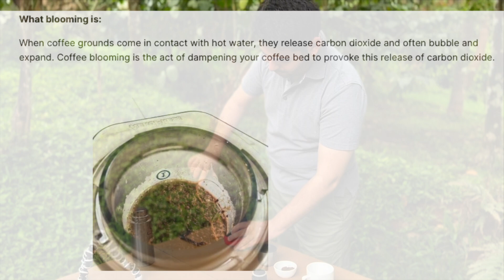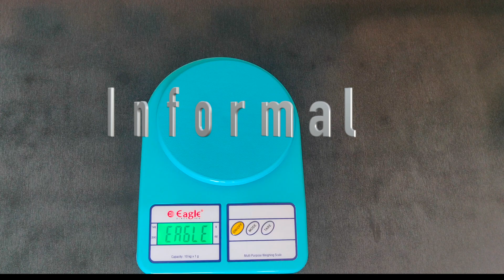COFFEE ASMR 🎧 ☕️ (Discovering the Wonderful Wilderness of Wayanad, Western Ghats of India 🇮🇳 )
We took a trip to Wayanad, Kerala to discover the beauty of wild coffee from flower to bean to cup.

We have carefully documented this process and hope you enjoy it!

Timecodes
00:00  Intro Specialty Coffee with SHAURMAL
00:50  Creation Process of Coffee in Wayanad
1:41  ASMR AEROPRESS 🎧 ☕️
4:51 Extraction of CREMA
5:28 Professional Pour (Ok fine, Semi-Pro)
5:51 Public Service Announcement
6:55 Outro & Channel Announcements

A special shout out to the folks at Thara Coffee, Eba Marie and the good folks at Raindrops Resort in Wayanad.

Let us know if you liked the video in the comments below and we can make more content on India's Beautiful Haunts which are home to Specialty Coffee.

If you want to buy the aeropress in India
It goes for as low as Rs 3k during Diwali Sales now!